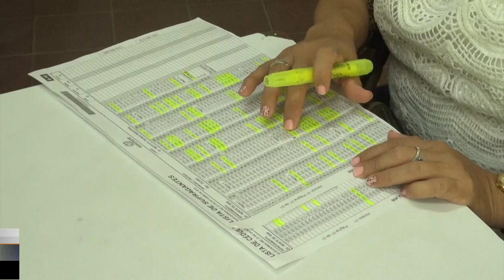Concejales electos, preparados para trabajar por Ocaña